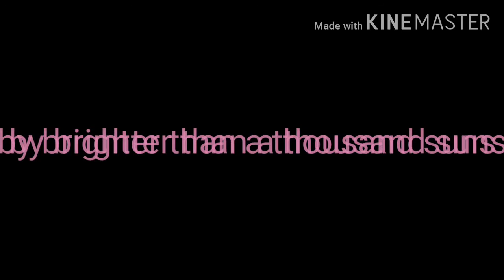Gacha life my demons (female version)